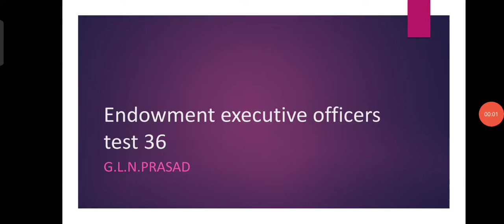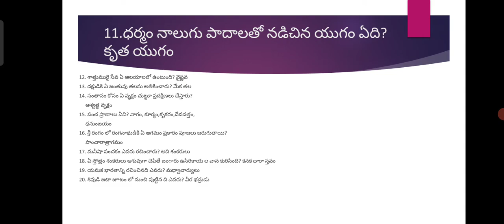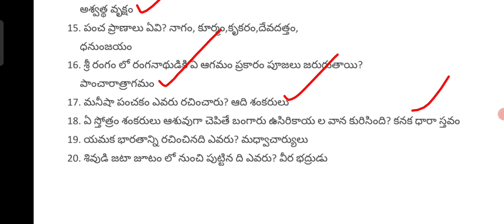Endowment executive officers test 36